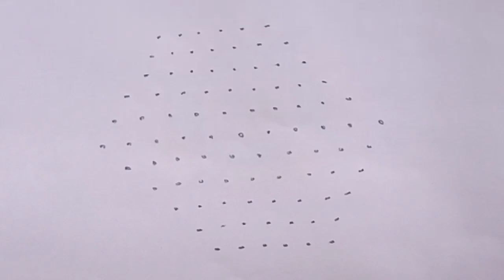11×6 புள்ளி கோலம்💥சங்கு கோலம் 💥 ஐப்பசி மாத கோலம் 💥 Easy sangu kolam|Simple rangoli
சங்கு கோலம் 💥
சனிக்கிழமை ஸ்பெஷல் கோலம்
ஐப்பசி மாத கோலம்
குட்டி கோலம் 💥